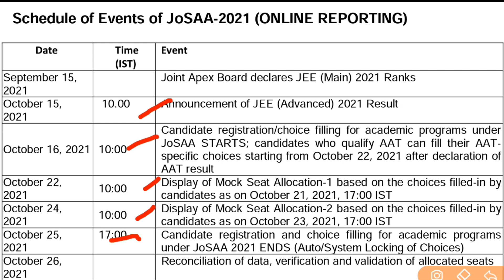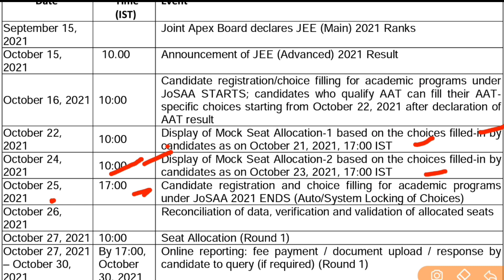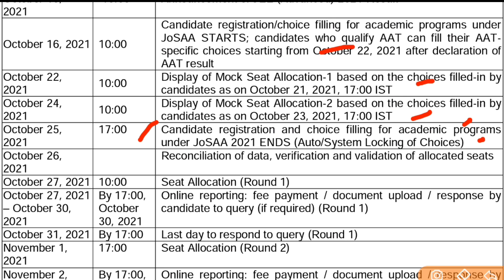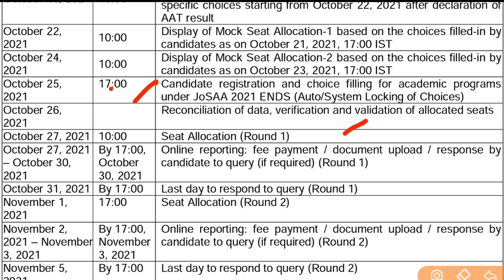JOSAA 2021 Counselling | Mock Seat Allocation 2 Result Today | Choices Locking Procedure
1) Apne Doubt ki photo kheecho
2) Sawal ko crop karke send karo
3) Turant Video Solution pao

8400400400 par Whatsapp karke apne sabhi Doubt ko kardo out!!